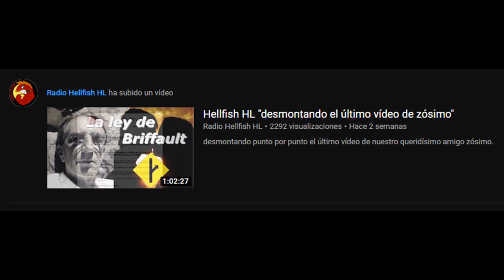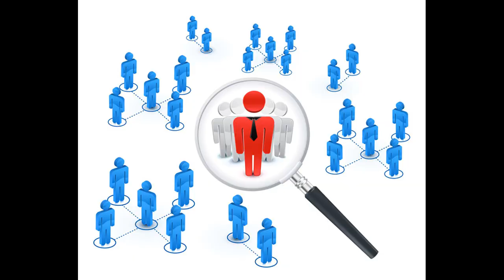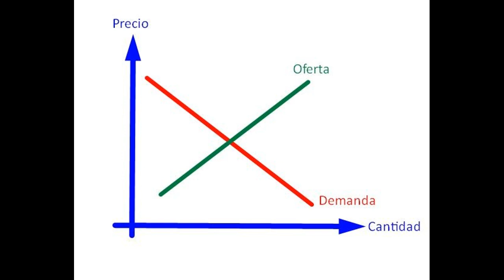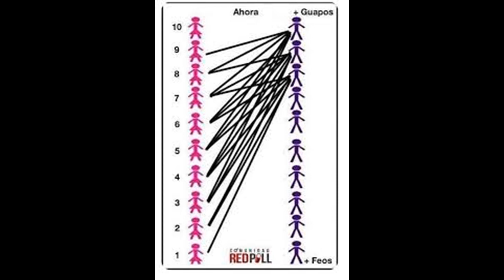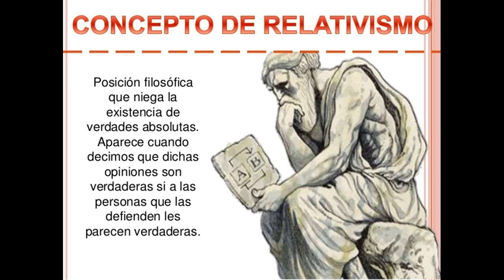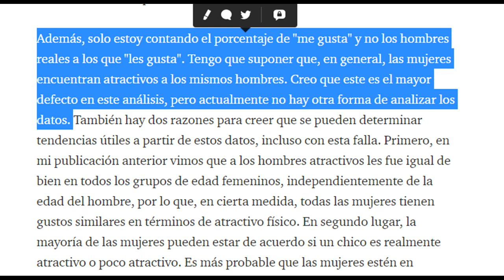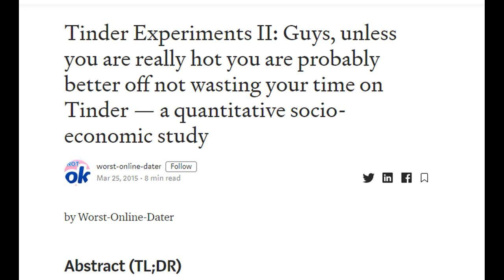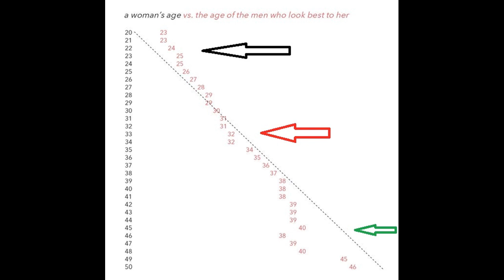Dinámicas sociales, hipergamia y regla del 80/20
Video tratando temas MGTOW sobre dinámica social. Conceptos básicos de la teoría Red Pill. Hipergamia, regla de Pareto (80/20), hibristofilia, estrategias sexuales, cuello de botella reproductivo, iniciativa y roles de género, el muro. Respuesta a Zósimo.
Mujeres consideran más atractivos a los hombres rodeados de mujeres:
Scofield, J. E., Kostic, B., & Buchanan, E. M. (2020). “How the Presence of Others Affects Desirability Judgments in Heterosexual and Homosexual Participants”. Archives of Sexual Behavior, 49(2): p.623-633.
Estudios de C. Rudder (okCupid):
Rudder, C. (2014). Dataclismo. Aguilar. ISBN: 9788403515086.
Rudder, C. (2009). “Your Looks and Your Inbox”. OkTrends. Consulta: 16 marzo 2020.
Estudio de Tinder de Medium:
Hibristofilia:
Provenzano, D. A., Dane, A. V., Farrell, A. H., Marini, Z. A., & Volk, A. A. (2018). “Do bullies have more sex? The role of personality”. Evolutionary Psychological Science, 4(3), p.221-232.
Iniciativa y poder de selección sexual:
Clark, R. D., & Hatfield, E. (1989). “Gender differences in receptivity to sexual offers”. Journal of Psychology & Human Sexuality, 2(1): p.39-55.
Finkel, E. J., & Eastwick, P. W. (2009). “Arbitrary social norms influence sex differences in romantic selectivity”. Psychological Science, 20(10): p.1290-1295.
Mills, M. (2011). “Why Don’t Women Ask Men Out on First Dates?”. Psychology Today.
Kerr, S. (2018). “The Dating Game”. SSRN 2869449.
Matches y mensajes recibidos con el tiempo:
Tyson, G., Perta, V. C., Haddadi, H., & Seto, M. C. (2016). “A first look at user activity on tinder”. IEEE/ACM International Conference on Advances in Social Networks Analysis and Mining (ASONAM): p. 461-466.
La hipergamia no cambia con las culturas:
Zhang, L., Lee, A. J., DeBruine, L. M., & Jones, B. C. (2019). “Are sex differences in preferences for physical attractiveness and good earning capacity in potential mates smaller in countries with greater gender equality?”. Evolutionary Psychology, 17(2).
Buss, D. M. (1989). “Sex differences in human mate preferences: Evolutionary hypotheses tested in 37 cultures”. Journal of Behavioral and brain sciences, 12 (1): p.1-14.
Hipergamia en otros mamíferos:
Wroblewski, E. E., Murray, C. M., Keele, B. F., Schumacher-Stankey, J. C., Hahn, B. H., & Pusey, A. E. (2009). “Male dominance rank and reproductive success in chimpanzees, Pan troglodytes schweinfurthii”. Animal Behaviour, 77(4): p.873-885.
Cerchio, S., Jacobsen, J. K., Cholewiak, D. M., Falcone, E. A., & Merriwether, D. A. (2005). “Paternity in humpback whales, Megaptera novaeangliae: assessing polygyny and skew in male reproductive success”. Animal Behaviour, 70(2): p.267-277.
Crecimiento de los hombres sin sexo con la revolución sexual:
Alguien que tenga una calidad inferior como pareja potencial tendrá que trabajar más duro en la fase posterior al match para lograr éxito. La calidad varía en función del sexo. Las mujeres tienen generalmente mayor valor que los hombres en el mercado sexual las personas menos atractivas tienen que hacer más este tipo de trabajo que las más atractivas, que los hombres tengan que hacer más que las mujeres, las mujeres mayores que hagan más que las mujeres más jóvenes y los hombres con menos recursos para hacer más de lo que hombres con más recursos.
Olivera-La Rosa, A., Arango-Tobón, O. E., & Ingram, G. P. (2019). Swiping right: face perception in the age of Tinder. Heliyon, 5(12).
El modelo de relaciones a corto plazo es solo beneficioso solo para unos pocos, para los demás lo es invertir esfuerzo y recursos en la mujer y la descendencia.
Gangestad, S. W., & Simpson, J. A. (2000). “The evolution of human mating: Trade-offs and strategic pluralism”. Behavioral and brain sciences, 23(4): p. 573-587.
La mayoría de hombres juega a la estadística dando match a todas las mujeres indiscriminadamente. Sin embargo un mayor número de intentos no garantiza un mayor número de éxitos. Las mujeres generalmente tienen un mayor número de matches en Tinder que los hombres. Los hombres son los que inician la mayoría de conversaciones.
Timmermans, E., & Courtois, C. (2018). “From swiping to casual sex and/or committed relationships: Exploring the experiences of Tinder users”. The Information Society, 34(2): p.59-70.
Hodkinson, K. & Gatter, K. (2016). “On the differences between Tinder™ versus online dating agencies: Questioning a myth. An exploratory study”. Cogent Psychology, 3(1).